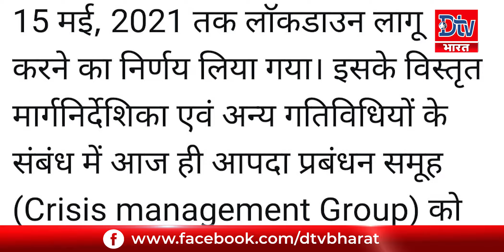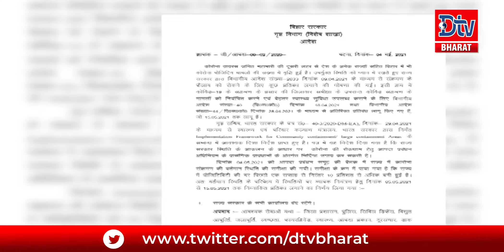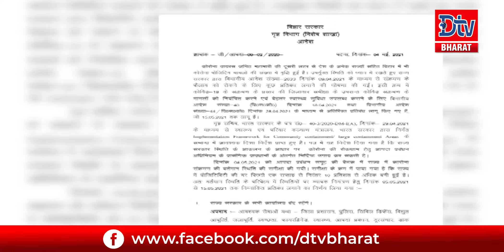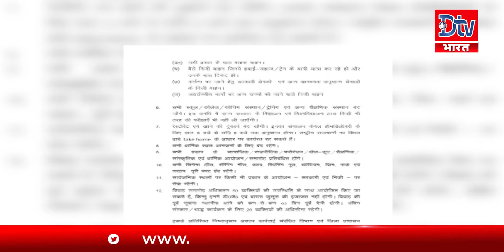BIHAR लॉकडाउन में होगी शादी,जानें इसका प्रक्रिया